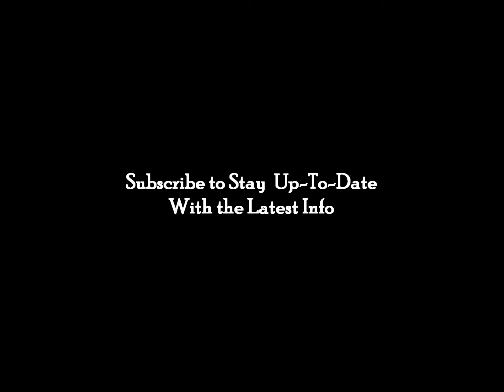The Pyramid of Temptations - Teaser Trailer HD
This is the teaser trailer for my Minecraft Pyramid of Temptations multiplayer adventure puzzle map. The map in it's current stage takes about 3 hours for 1 team of 3 players to complete it. Featured in this video is the new addition of the adventure map: The city and the sewers.

* Check out the Official Trailer for more of an insight of what is inside of the pyramid:

*The music was written and created by me.